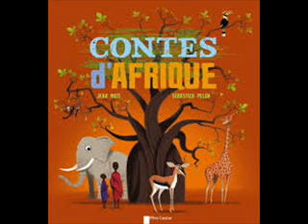Contes du Burkina Faso : la calebasse magique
Folklore Gouin